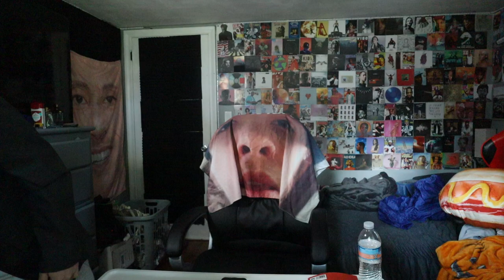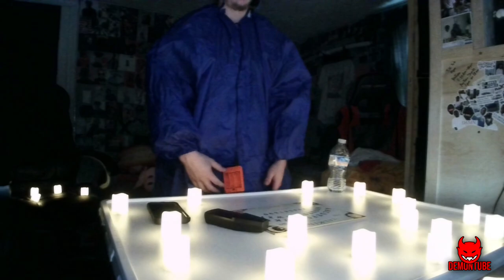THE RASHEAM RILEY SHOW EP.1 (Sui-Side)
Rasheam Riley Show